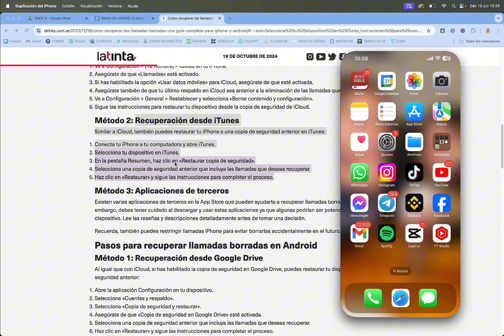Cómo Recuperar el Historial de Llamadas Borradas en un iPhone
Si has borrado por error tu historial de llamadas en tu iPhone y necesitas recuperarlo, no te preocupes, hay algunas formas de hacerlo. Una opción es utilizar una aplicación de recuperación de datos, como Dr.Fone o Enigma Recovery, que te permitirá escanear tu dispositivo en busca de datos borrados y recuperar el historial de llamadas perdido.

Otra alternativa es restaurar tu iPhone desde una copia de seguridad en iCloud o iTunes, siempre y cuando hayas hecho previamente una copia de seguridad que incluya el historial de llamadas. Para ello, simplemente conecta tu iPhone a tu computadora, abre iTunes o accede a iCloud, y sigue los pasos para restaurar tu dispositivo desde la copia de seguridad deseada.

Recuerda que es importante actuar lo más rápido posible, ya que cuanto más tiempo pase desde que se borraron las llamadas, menor será la probabilidad de recuperarlas. Con un poco de paciencia y las herramientas adecuadas, podrás recuperar tu historial de llamadas en tu iPhone en poco tiempo. ¡No te preocupes, aún hay esperanza!